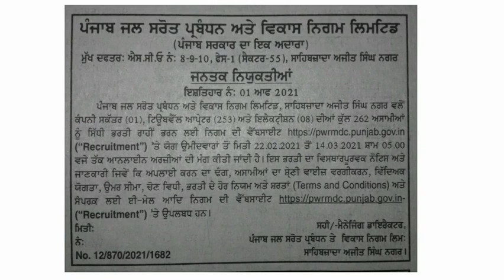punjab water department recruitment 2021 | punjab sarkari naukri | exam dates bfuhs